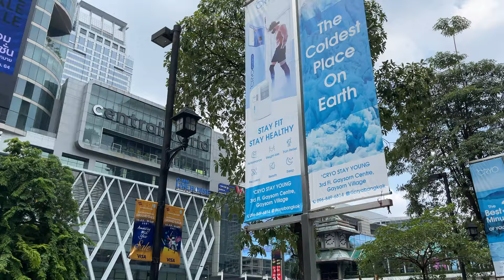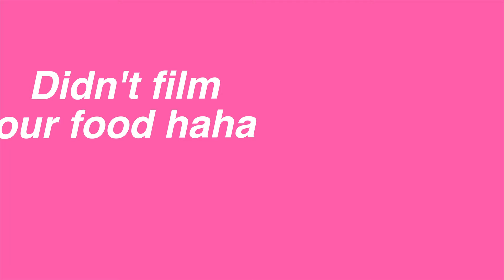Weekend Shopping Vlog | ft. Alba Centelles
This is a vlog of my Saturday with alba. We basically went shopping. to different places and ended the day with toby helping him buy more clothes. I had tons of fun and got really cute things. I hope you enjoy this vlog.

Cathy30

Music by vv e r e vv o l f - Cruel Games

✰ ABOUT ME ✰
A little about myself: hii my name is Cathy, I'm currently living in Thailand. I make a wide variety of videos from travel vlogs to lifestyle videos. Also, I have a pet cat named tiger haha. I hope you stay for a while :)

✰ FAQ ✰
what grade are you in? → going into 10th grade
what camera do you use? → I use the GoPro Hero 7 Black
what's your ethnicity? → I'm half american half vietnamese

✰ sub goal: 2.5 k

xoxo, cathy